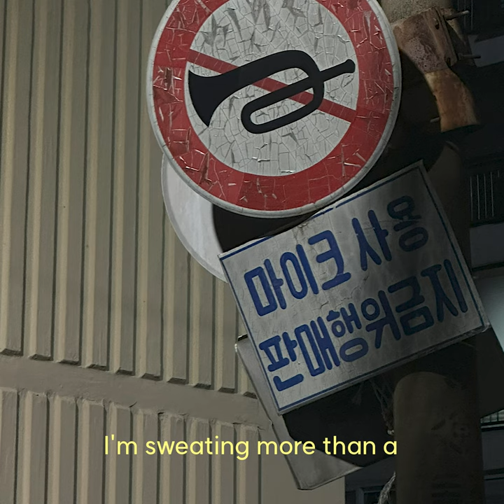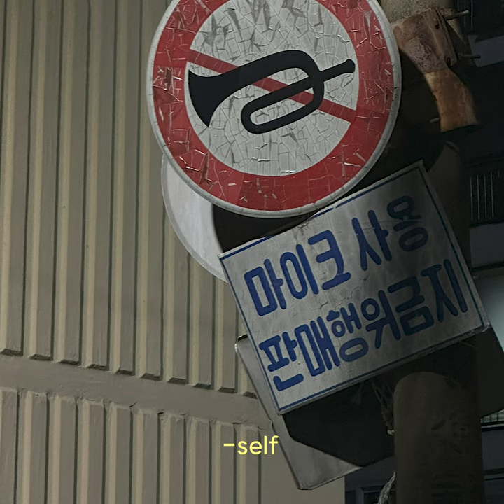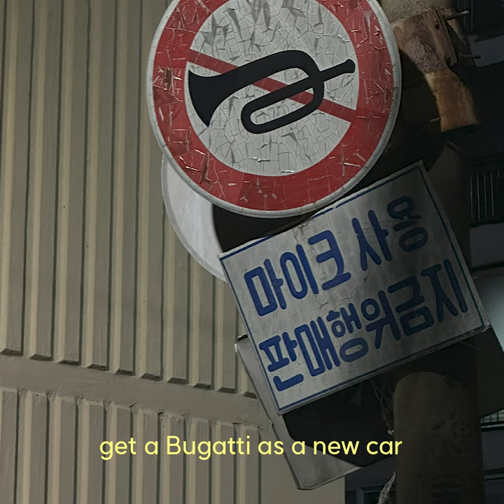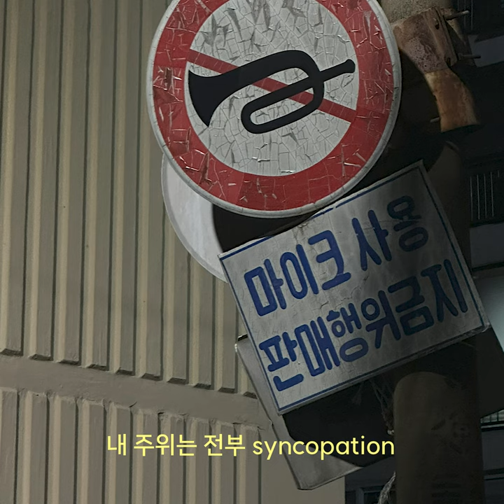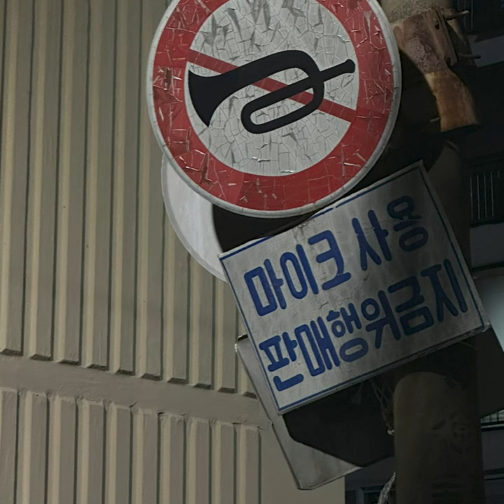[Lyrics] Vinet - Afraid Of (DEMO)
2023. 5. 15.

feat.
jk @jk_fromthe4d
suna @sunmayer

composed by Vinet @vinet_opus
lyrics by Vinet
arranged by Vinet
mixed/mastered by Vinet

piano, drum, guitar, bass, synth by Vinet
trumpet by younho @uyouknoww

assignment of jaewon choi @vinet_opus in DIMA applied music